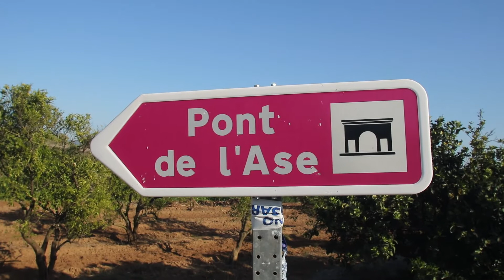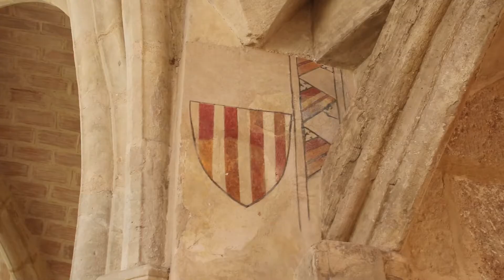El Patrimonio de Alzira y Játiva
En este vídeo GildeteRC te enseña en una ruta en bici el patrimonio de Alzira y Játiva.